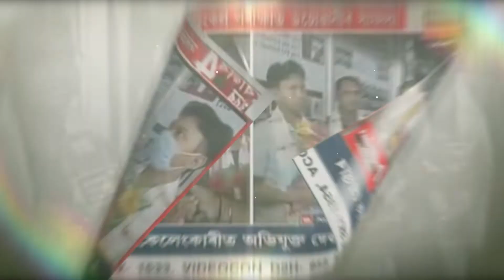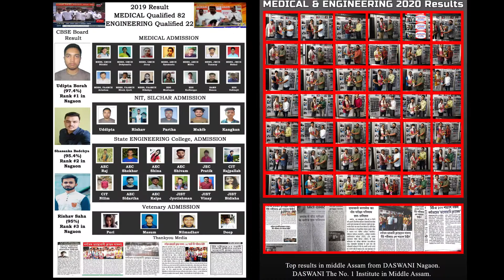No 1. coaching classes in middle Assam !!Daswani Classes!!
A better place for  realizing your potential and achieving your dream is highly required for your success and DASWANI CLASSES, Nagaon is not less than a perfect platform for your guidance and proper mentoring.
Let's plan our route map to success and achieve that together.

Special gratitude towards Nishita Goswami ma'am and the entire team for their immense support.